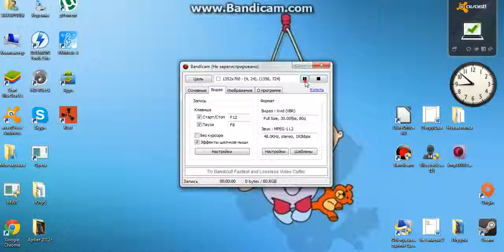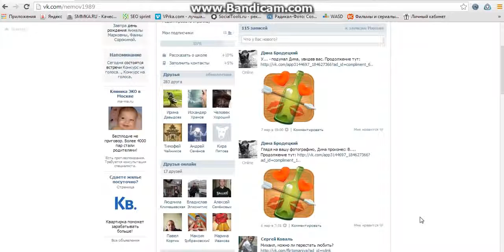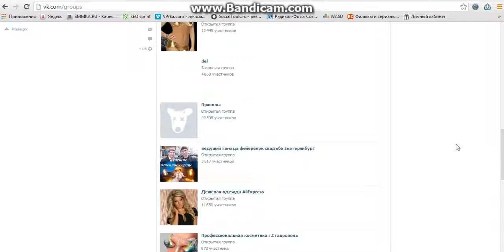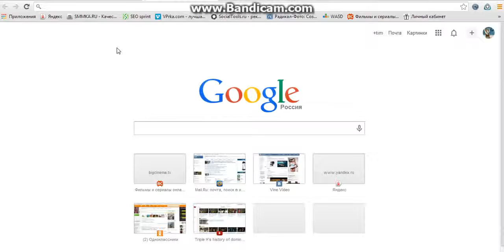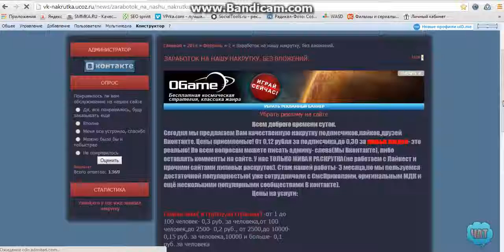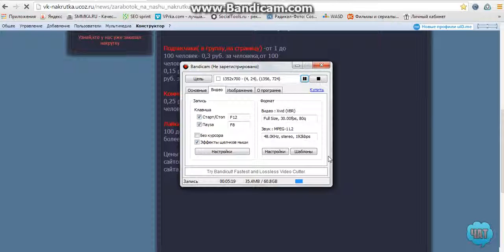Как зарабатывать при раскрутке группы от400 рублей в день!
Как зарабатывать при раскрутке группы рублей в день! Деньги сразу в вашем кошельке...